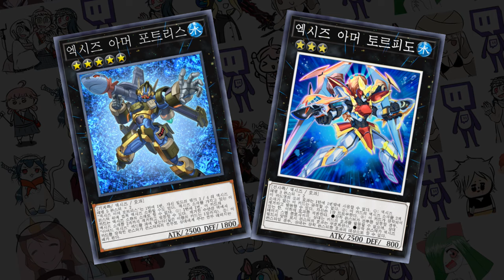죄보 싫어하시면 보세요 - [마스터듀얼]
ㅡ죽어라!
덱리스트는 디코방에 있습니다

BGM
- Yugioh 5ds OST 73   Yusei's Theme
- Fun Fun Fun dayo, Lucky Star

-2일 1영상

### 구독
### 좋아요